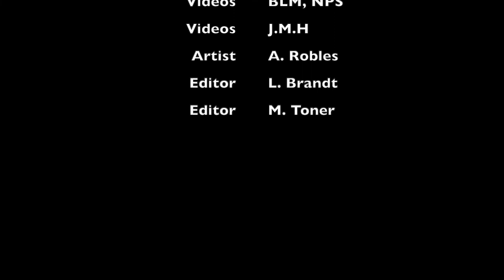Agent Octopus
The tidepools here at Yaquina Head are a rough place, full of danger and mystery. The hot sun shining down, the birds circling overhead, the slippery rocks ready to trip the unwary and unprepared. Only the toughest creatures can survive in this exciting ecosystem. Seals and sea stars, anemones and nudibranchs, all these animals and more can be seen in the pools…but the most elusive of all is... Agent Octopus!

Agent O is a giant Pacific octopus, a large cephalopod that has many versatile “arms” which can be used for all sorts of tricks and techniques. Such flexibility, in more ways than one, allows Agent O survive in such a treacherous ecosystem where anything can happen. Agent O has many unique skills at his disposal when navigating the pools. And he’ll need every trick in his repertoire to find his target… and to prevent anything from taking a bite out of him!

From exploring tide pools teeming with life to witnessing Oregon's tallest lighthouse, there is something for every visitor at the Yaquina Head Outstanding Natural Area and Lighthouse.

But we know it's not always possible to get out there yourself. Our rangers and interpretive specialists put together this playlist of videos to bring information on seabirds, marine life, our lighthouse, and the human history of the headland right to you!

The Yaquina Head Outstanding Natural Area extends out from the Oregon coast, one mile into the Pacific Ocean. Standing 93 feet tall at the westernmost point of the basalt headland, the lighthouse has been a bright beacon of the night, guiding ships and their supplies along the west coast since the light was first lit on August 20, 1873.

In the interpretive center, you can see the wheelhouse of an historic ship, check out a recreated rocky island and its inhabitants, and witness a full scale replica of the lighthouse lantern -- all delivered by BLM specialists!